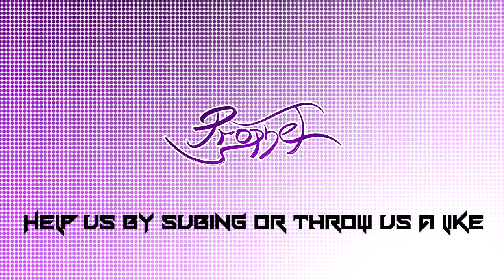Last stand against Egypt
Hello, hope that you like my first Rome 2 Cinematic, i know that it's at the length peak. So i hope that you will be able to bear with me! For this video i have gotten agreement to use the music

Follow us and love us!

Most of our music is made by one man, give him some love!